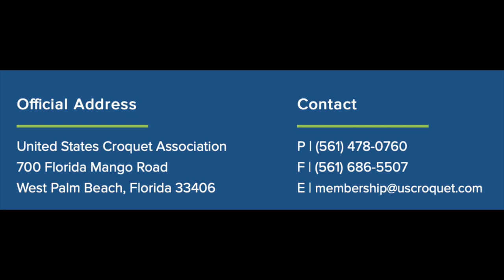Croquet(GC) Essick v Abdelwahab G2 Finals '22 Nationals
USCA Golf Croquet National Championships, May 20022.  Matthew Essick v Sherif Abdelwahab in Game Two of the singles final - just Wow! - this game shows what's possible in golf croquet.
Highlands Falls Croquet Club, North Carolina. TD Jeff Soo, TM Michael Albert, Video Brian Hovis, editing, commentary Russ Dilley